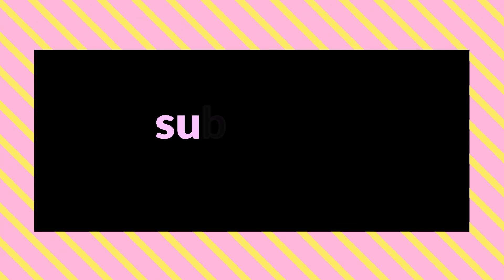When a Childhood Friend Gets Mad at You | Natsusa Got Mad at Seiichirou | number24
When you are friends for so long you started to notice every little things your friends do when they are angry!